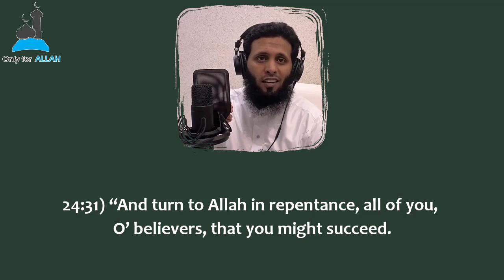Turn to Allah In Repentance | Sheikh Mansour As-Salimi الشيخ منصور السالمي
Translated by Emad Haleem

Episode 17 of the Short series by Sheikh Mansour As-Salimi  الشيخ منصور السالمي